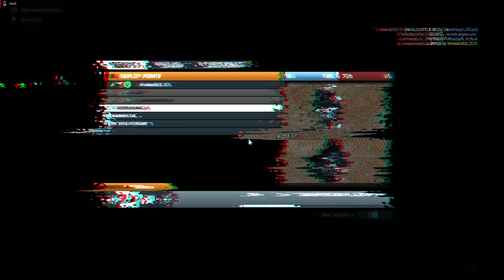Battlefield 3 - Damavánd Výběžek - S Jirkou